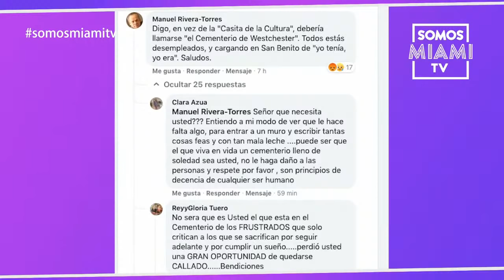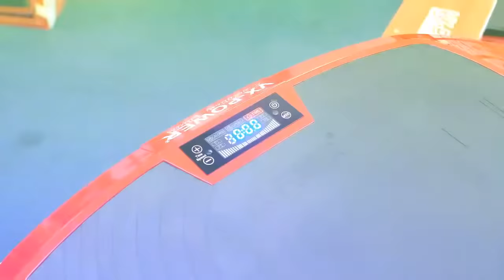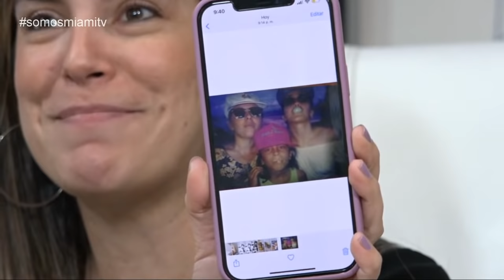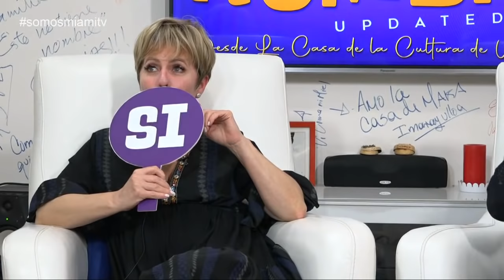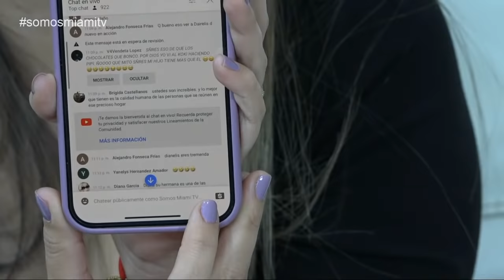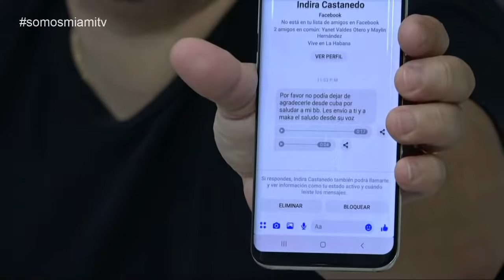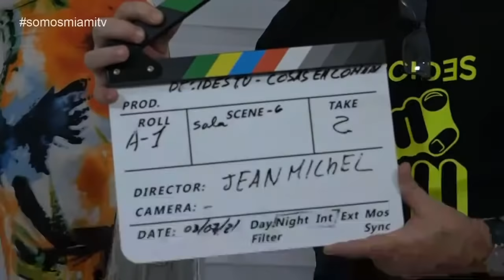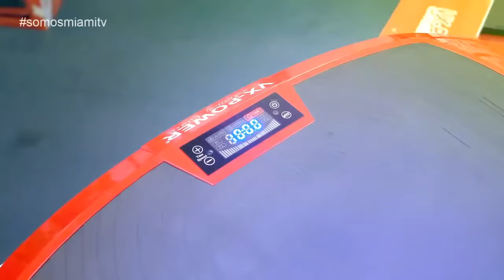La casa de Maka 03-23-21 Dianelys Brito en la casa de Maka!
Dianelys Brito a la casa de Maka. Qué está haciendo ahora?
Cuál fue su primer trabajo en tv? Cómo llegó a Miami?
Eso y más le estaremos preguntando hoy a esta gran actriz!  Maka Cash, La Ruleta de aCuba, como van las grabaciones de Decides Tú?
Ya comenzaron las noches de descargas y cubanía en la casa de la cultura de Westchester!  La ruleta de aCuba trae la mejor recarga para tu familia y Ramoncito Veloz llega con las divertidas anécdotas en su segmento "Las Memorias De Ramón"